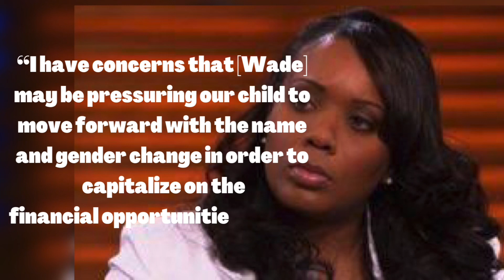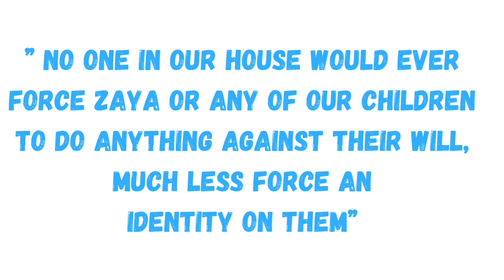Dwyane Wade & His Ex-Wife Are Battling For Their Transgender Daughter, Zaya Wade